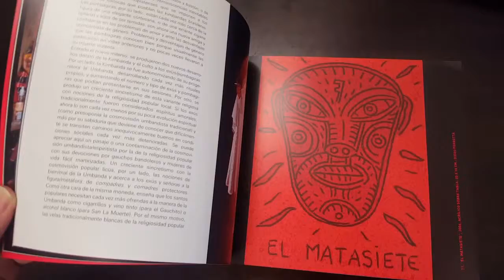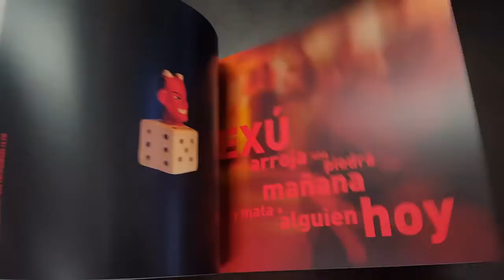Book Vlog: Dueños de la Encrucijada: Estéticas de Exú y Pomba Gira en el Río de la Plata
This is an interesting book, unfortunately difficult to find. If you see a copy for sale, please let me know.

It is written in Spanish as it covers Argentina and Uruguay in looking at the Pomba Gira and Exú arts and aesthetics that derive from Afro-Brazilian religions such as Candomble and Umbanda.

It is a gorgeous book worth it for the photographs, alone